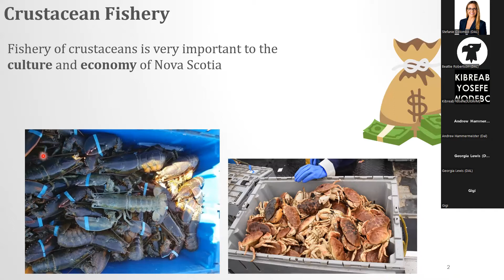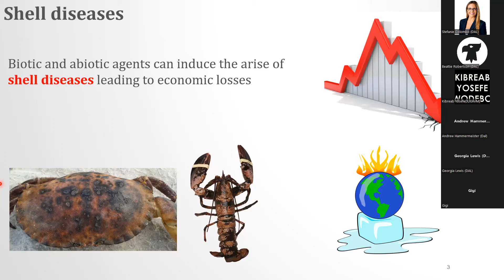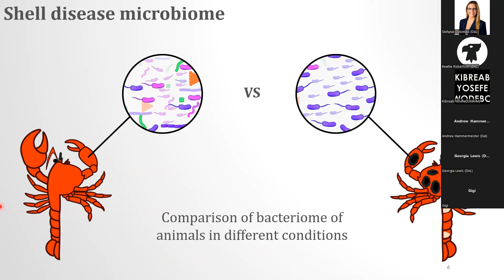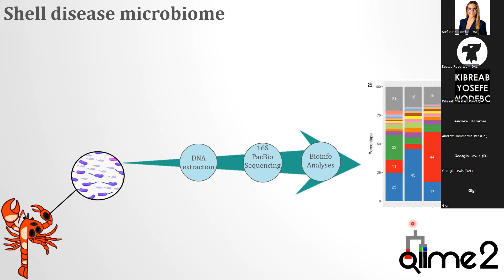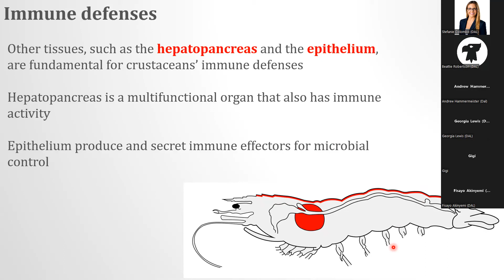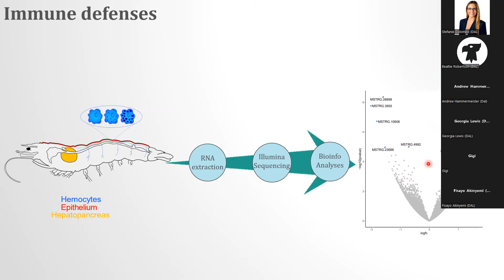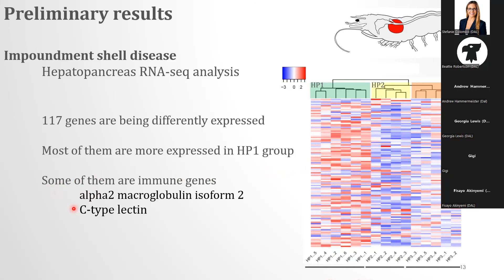Global Reach 2022: Nicolas Argenta, DAL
Day 1: Animal Science, Aquaculture and Plant Protection

Title of Presentation: Understanding Crustacean Shell Diseases Through Omics Studies